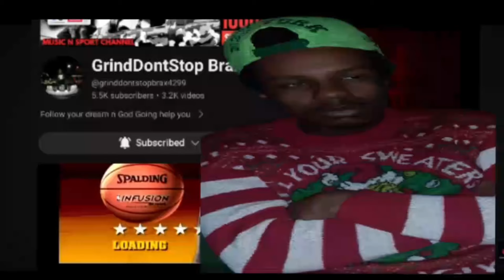YESSS!!| FLO - AAA (Official Video) (REACTION!!!)